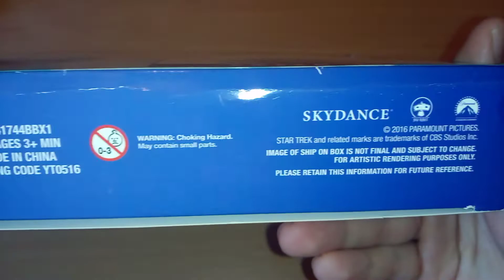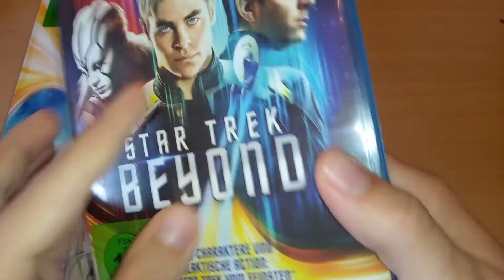ASMR UNBOXING Star Trek Beyond Ultimate Blu Ray Giftset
Star Trek Beyond Ultimate Blu Ray Giftset
USS Enterprise NCC-1701-A
Class:
Constitution-class
Registry:
NCC-1701-A
Owner:
United Federation of Planets
Operator:
Starfleet
Status:
Active (2260s)
U.S.S. Franklin
Class:
Freedom-class
Registry:
NX-326
Owner:
United Earth
Operator:
Starfleet
Status:
Crash landed on Altamid (2164, prime reality)
Wrecked on Yorktown (2263, alternate reality)
Swarm ship
Owner:
Ancient Ones
Krall
Active:
23rd century
Crew complement: 2